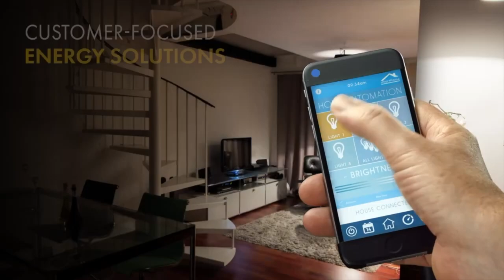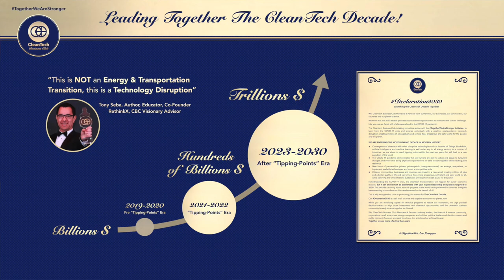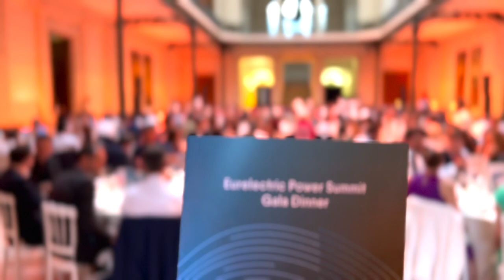GameChangers: CleanTech will be instrumental for “Climate Ready Power System”, Arshad Mansoor, EPRI